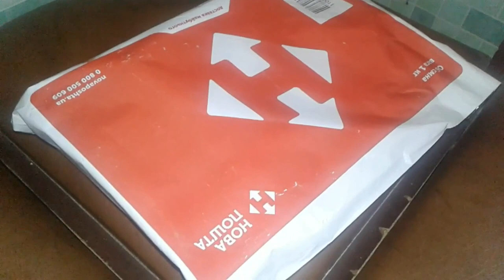🔥СВЕТОДИОДНАЯ ЛЕНТА С ПУЛЬТОМ - РАСПАКОВКА И ПЕРВОЕ ВКЛЮЧЕНИЕ!